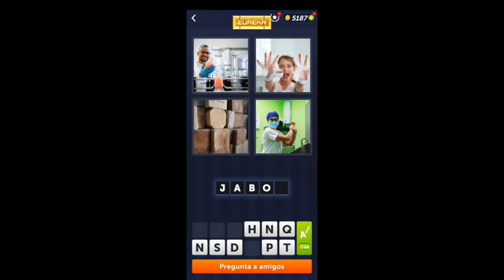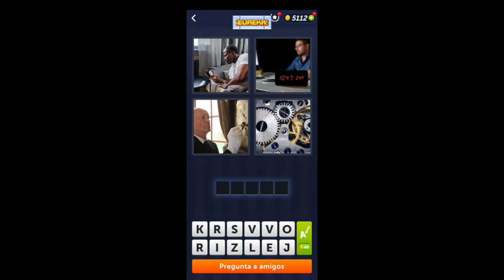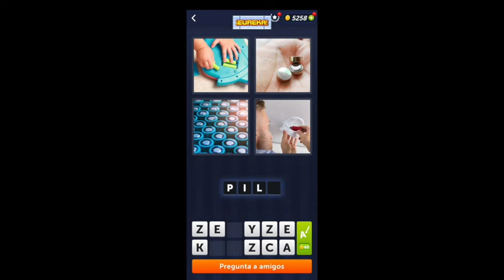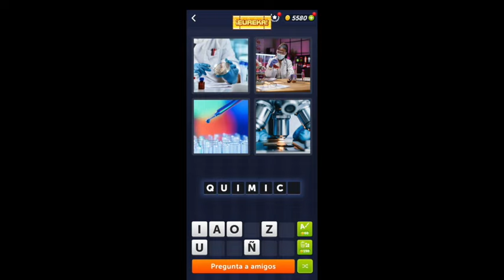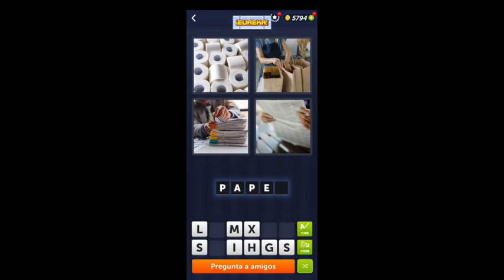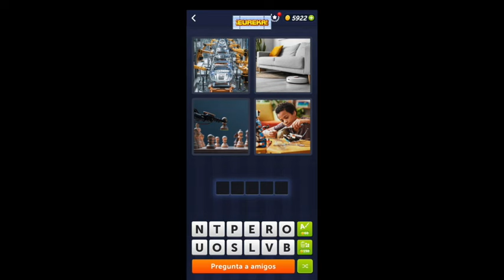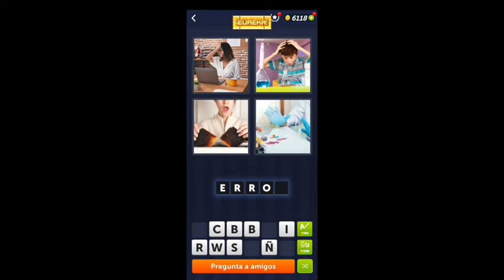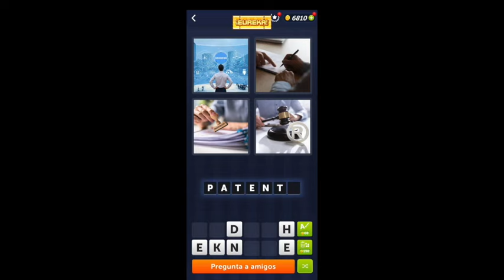Enigma Diario 🇪🇸 Noviembre 2022 4 Fotos 1 Palabra ❤️ ¡Eureka! ¡Respuestas!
Aquí tienes todas las respuestas Enigma Diario Noviembre 2022 del juego 4 Fotos 1 Palabra ¡Eureka!:

Este mes de Noviembre 2022 el Enigma Diario y el Enigma Bonus de 4 Fotos 1 Palabra lleva el tema: "¡Eureka!".

02:00 Enigma Diario 5 de Noviembre
04:19 Enigma Diario 10 de Noviembre
06:38 Enigma Diario 15 de Noviembre
08:53 Enigma Diario 20 de Noviembre
11:15 Enigma Diario 25 de Noviembre
12:35 Enigma Diario 28 de Noviembre

¿Te atreves a pasar todos los enigmas diarios del mes de Noviembre?  ¡Únete al reto y consigue todos los stickers y premios extra de estos enigmas!

Si necesitas ayuda con algún nivel, aquí estamos para echarte una mano.

¡Que te diviertas con el juego!